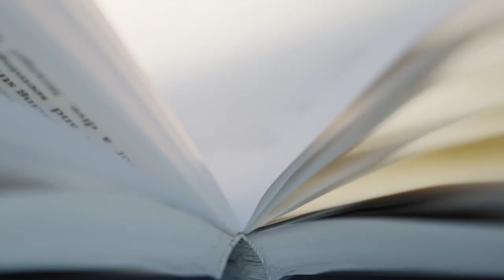AURA by AQUALAND, a new era for North Sydney